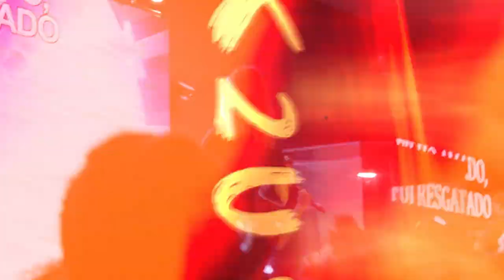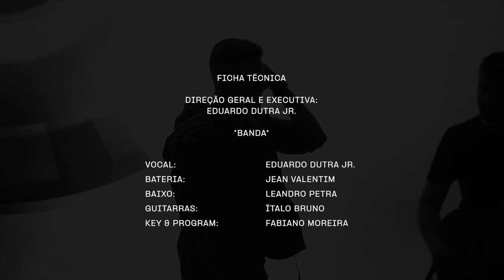LIBERTOU (AO VIVO) - EDUARDO DUTRA JR. (CLIPE OFICIAL)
LIBERTOU - EDUARDO DUTRA JR.
COMPOSIÇÃO - EDUARDO DUTRA JR.
GRAVADO NA IGREJA VIDEIRA RIO

FICHA TÉCNICA
Direção geral e executiva: Eduardo Dutra Jr.
BANDA
Vocal: Eduardo Dutra Jr. - @eduardodutraoficial
Bateria: Jean Valentin - @gaanvalentin
Baixo: Leandro Petra - @leandropetra
Guitarras: Ítalo Bruno - @italobruno_a
Teclados e Programações: Fabiano Moreira @fabianoprodutor
CÂMERASGUSTAVO LOIVOS
LUIZ BRITO
JOÃO MENDES
JOHN_ADVS
ANNEY FIGUEIREDO
PRODUÇÃO GERAL
Produção Musical: Fabiano Moreira - @atriosestudioProdução
Técnico de P.A: Elezier Maia - @Westonsoundoficial @maiaelezier
Captação: Gabriel Moço - @gabriel.moco
Mixagem e Masterização: Fabiano Moreira - @atriosestudio
Produção de palco - Jr. Cortez - @eujuniorcortez
 Iluminação- Kaio pereira - @kaiosantos.s
Projeção - Laércio - @laerciofdh
Style - Luana Cortez - @euluanacortez